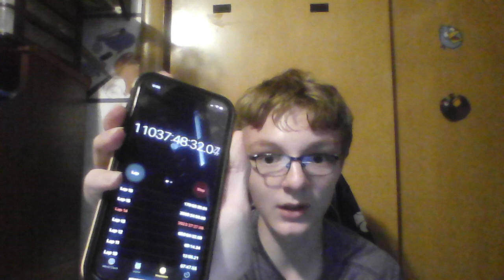11000 HOURS!!!(PHONE STOPWATCH).